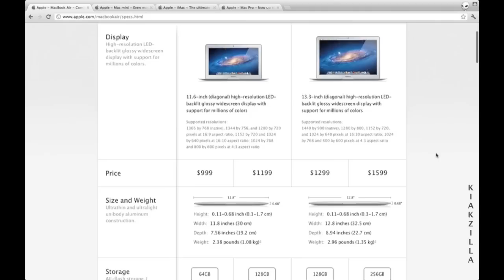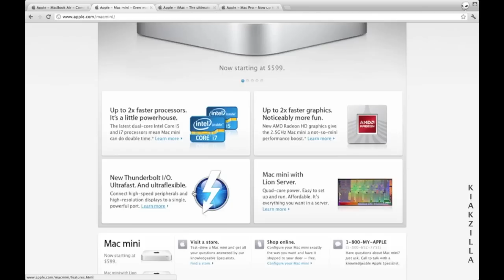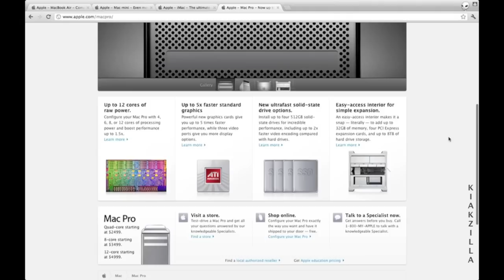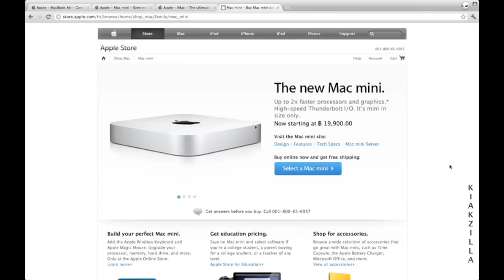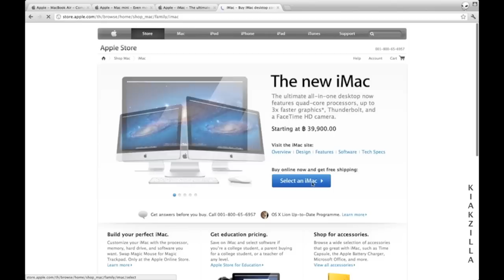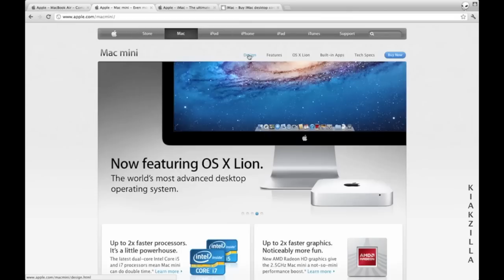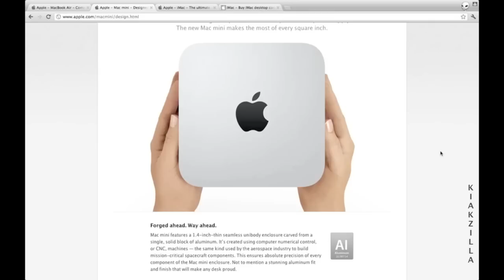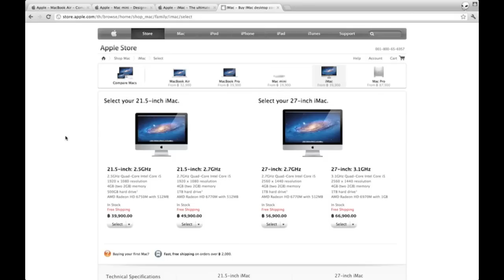เปลี่ยนใจไปคบเปิ้ล ตอนที่ 2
มาดู Mac แบบตั้งโต๊ะ ว่ามีกี่แบบ แล้วเราต้องเลือกยังไง ทั้ง MacMini, iMac, MacPro